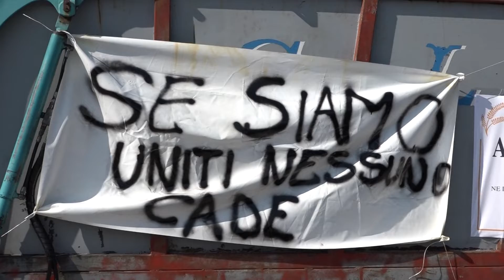"Il 90% degli imprenditori agricoli molisani sta producendo in perdita!" Domani sit-in a Campobasso